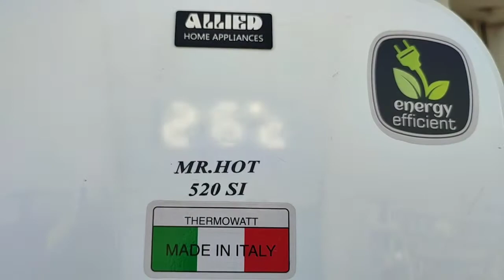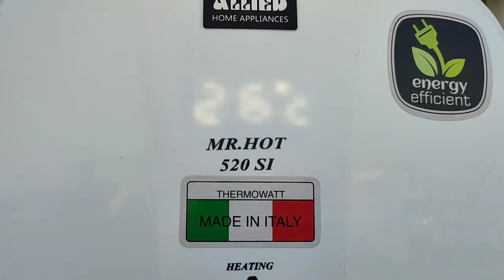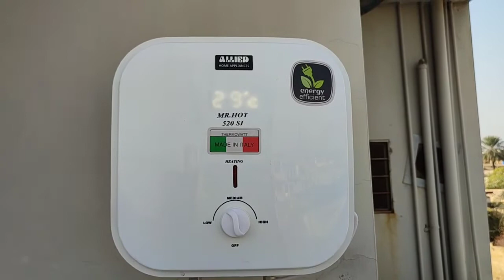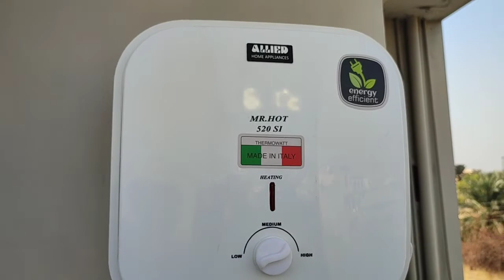Allied Instant Electric Geyser 20 Liters 200 Watt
Allied Geyser Instant Electric Geyser 20 Liters  200 Watt | Instant Electric Geyser

Looking for an Instant Electric Geyser that's sure to make a splash? Look no further than Allied Geyser!

 Allied Geyser's Instant Electric Geyser is perfect for those who are looking for a little bit of luxury and excitement in their lives. This 20 liter electric geyser is sure to surprise and amaze your guests with its astounding performance.